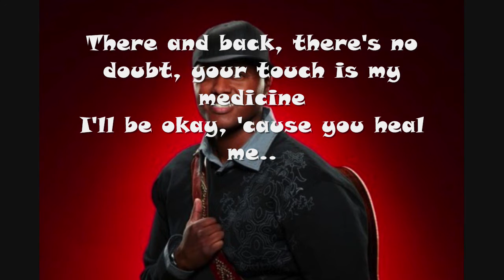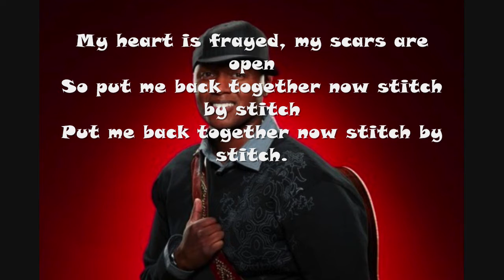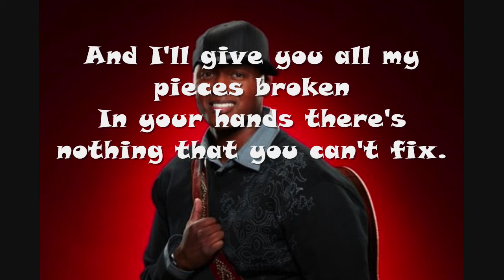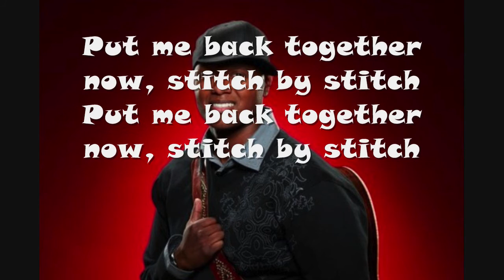Stitch by Stitch-Javier Colon Lyrics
Stitch by Stitch
By Javier Colon
NO COPYRIGHT